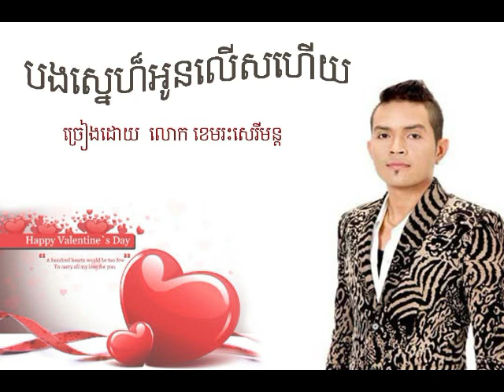បងស្នេហ៏អូនលើសហើយ- bong snae oun lers hery_serey mon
song khmer, song remix, song korae, remix 2017,
srolanh bong lers hery, srolanh oun lers hery,
jevit neak brordal, bas dong neak chom reang,
lok nes nek na chong kror, SD, Town , M, RHM,
sasda, jivet kmeng peal , song club, chabey,
mean Avey Avey men smer mean bong,
Amom pom pit, Artro ngoul kon bba,
facebook, neay pekmi- neay cherm- neay krem-
neay koy- neay vangder, neay kran, neay krern,
sam smbo- karaokae, hourah sas, cambodai,
Please visit us to enjoy with another videos
song khmer 2017, song khmer 2018,
song khmer 2019, song remix club, song DJ,